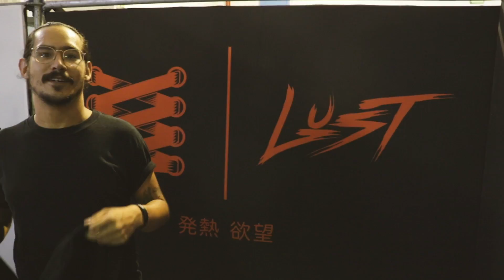El evento más grande de tenis en Latinoamérica | Sneaker Fever 2018